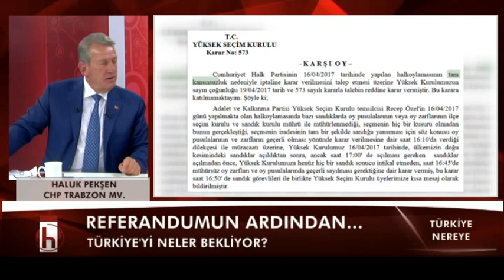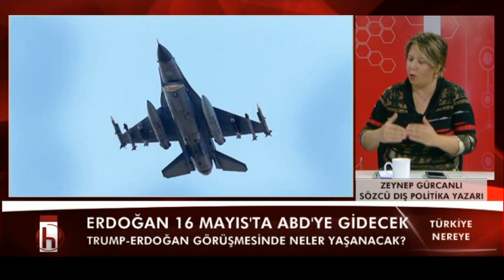REFERANDUMUN ARDINDAN TÜRKİYE'Yİ NELER BEKLİYOR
TÜRKİYE NEREYE BÖLÜM 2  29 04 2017